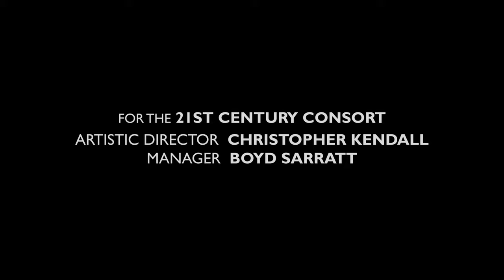Arthur Cunningham: This by dying | 21st Century Consort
(To watch the complete concert film, including this excerpt, To watch the pre-concert discussion, you can also

PERFORMED BY:
Elizabeth Plunk, flute
Rachel Young, cello

Christopher Kendall, Artistic Director and conductor
Boyd Sarratt, Manager
Mark Huffman, audio recording

Recorded on October 9, 2021 at St. Mark's Episcopal Church on Capitol Hill in Washington, D.C. To read the complete program, download the PDF